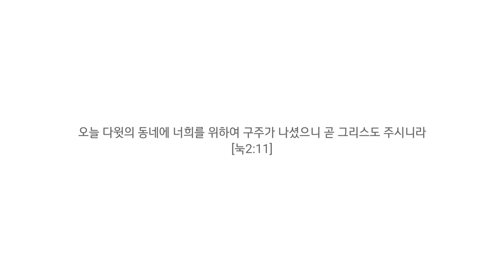크리스마스 산책 Christmas walk